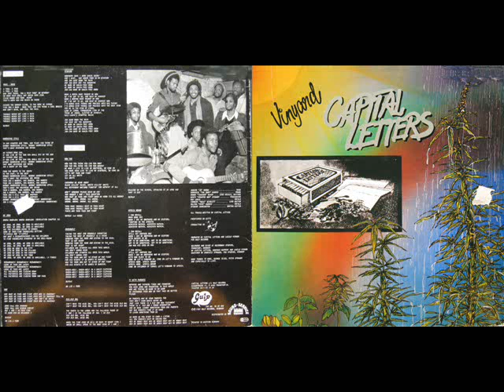Capital Letters - Vinyard ´82 - 09 Africa Bound